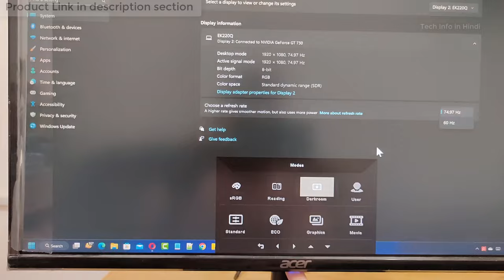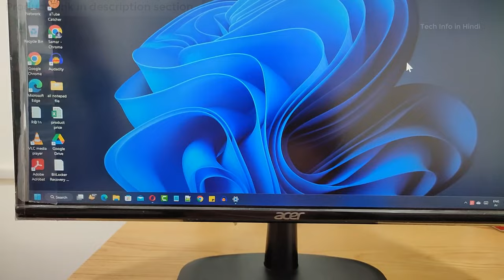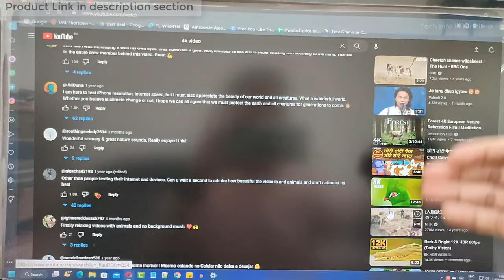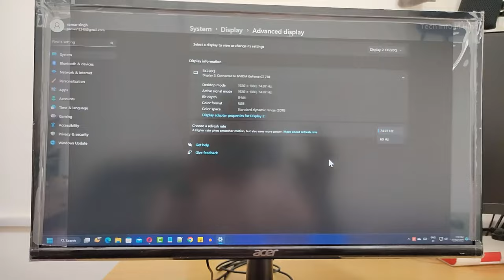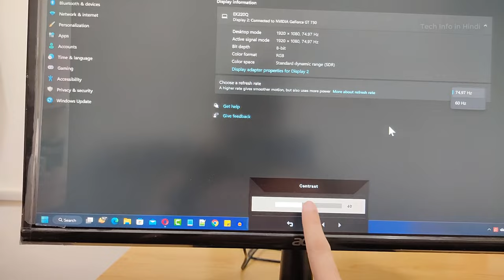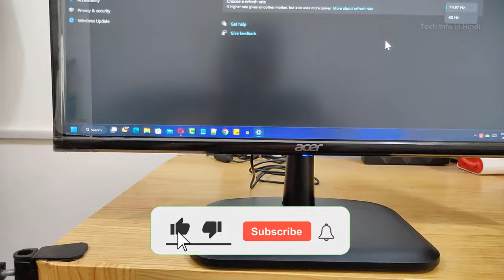After 3 month using - Acer EK220Q 21.5 inch Full HD LED Monitor - HDMI & VGA Ports detail review.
Acer EK220Q 54.61 cm Full HD VA Panel Backlit LED Monitor with 250 Nits HDMI and VGA Ports Eye Care Features Like Bluelight Shield, Flickerless and Comfy View (1920 x 1080 Pixels, Black)

🖥️ Led Monitor
💻 Laptop which I use for Video editing
🎤Boya Microphone
🎤Another Blue Snowball iCE USB mic